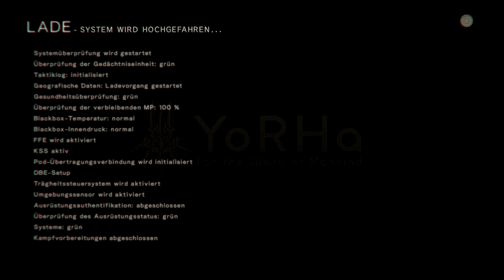Die Begegnung mit A2 • 10 • Let's Play NieR: Automata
★ NieR: Automata ★

NieR: Automata erzählt die Geschichte der Androiden 2B, 9S und A2 und ihrem Kampf, die maschinengetriebene Dystopie zurückzugewinnen, die von mächtigen Maschinen überrannt wird. Die Menschheit wurde von mechanischen Wesen aus einer anderen Welt von der Erde vertrieben. In einem letzten Versuch, den Planeten zurück zu erobern, schickt der menschliche Widerstand eine Truppe von Androidensoldaten, um die Eindringlinge zu zerstören.

INFOS

► Erscheinungsjahr: 2017
► Plattformen: PS4 | XBOX ONE | PC
► Genre: Action-RPG
► Entwickler: Platinum Games
► Publisher

SOCIAL